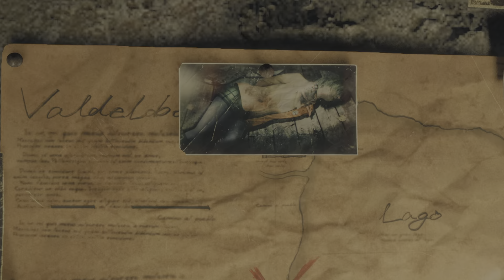Resident Evil 4 Remake Chapter 1 - Immersive No Commentary Walkthrough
Get ready for an immersive and terrifying experience with Resident Evil 4 Remake! In this no commentary walkthrough of Chapter 1, we'll guide you through the twists and turns of this survival horror classic. With stunning visuals and heart-pumping action, you'll be on the edge of your seat as you fight to survive against all odds.